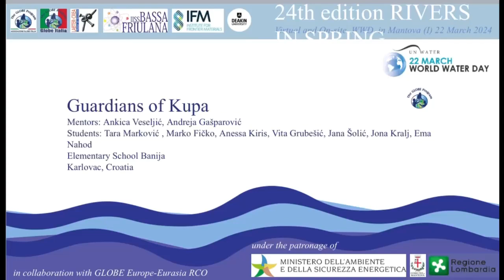06_Guardians of Kupa River - ANDREJA COLNAR